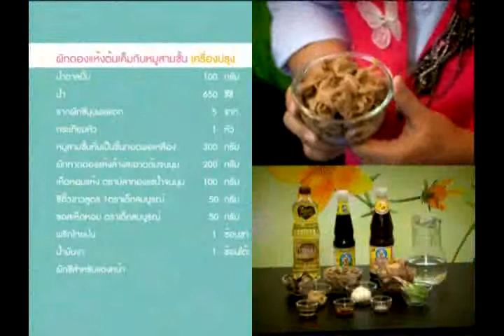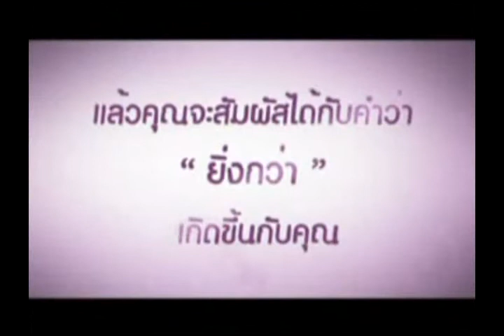[แม่ดอกโสน] ผักดองแห้งต้มเค็ม (12-3-55)